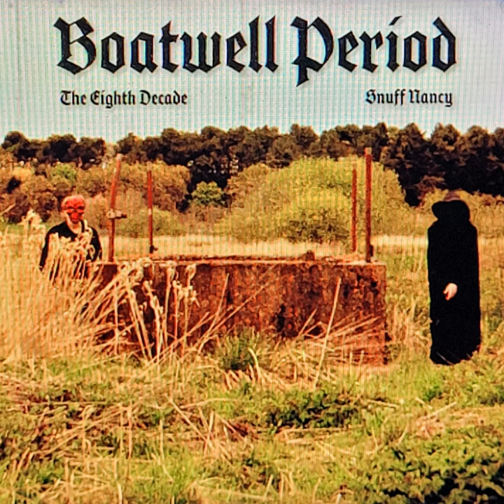Weevil Tavern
Weevil Tavern · The Eighth Decade · Snuff Nancy

Boatwell Period

Composer: Snuff Nancy
Composer: The Eighth Decade